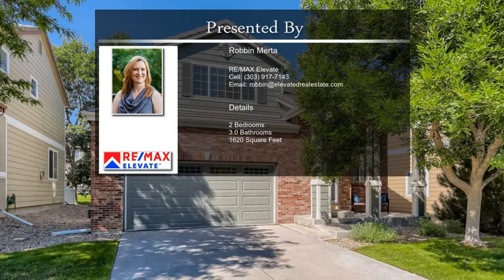13949 Cook St Thornton CO 80602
13949 Cook St Thornton CO 80602

Step out the back door to access the greenbelt trail to Cherrywood Park or invite friends to sit on the low-maintenance patio. With separate living room, family room and loft there's space for everyone. There's extra storage space in the garage, closet organizer in the primary bedroom, and newer carpet and water heater. The built-in shelving in the loft makes for an organized office, or convert to a 3rd bedroom. Great location not far from I-25 and the Orchard Town Center. Call the movers!